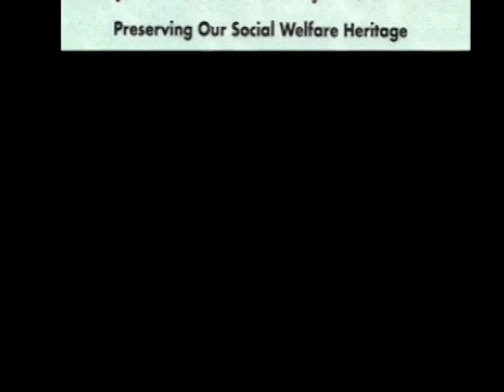Smith, Wendy - Oral History Interview - CSWA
An interview with Dr. Wendy Smith, PhD, as she discusses her social work career in private practice, education, community involvement, and the USC School of Social Work.

Interviewer:  Phyllis Massing, PhD
Date: 9/25/07

(00:47)- Introduction
(01:22)- Beginnings in social work and influence of early life experience
(04:40)- UCLA MSW vs Berkeley MSW
(05:17)- Social, political, economical snapshot of the country in 1970
(08:19)- Decisions to move from macro to micro work
(10:03)- Challenges faced in career in macro and micro work
(11:40)- Decisions to pursue PhD in social work
(13:00)- Brief discussion of organizational change and obstacles (doctoral work)
(15:45)- Joys of teaching
(18:10)- Dislikes of teaching
(19:47)- Decision to retire
(21:42)- Evidence based practice
(25:07)- Community involvement
(27:26)- Involvement with United Friends of the Children and foster youth
(30:05)- Changes in the field of social work in the past 30 years
(33:30)- USC School of Social Work and its students
(35:00)- Religion and Social work
(37:50)- Most gratifying experience in social work
(39:12)- Most successful experience in social work
(39:58)- Regrets
(40:50)- Suggestions to new social workers
(42:00)- Contributions to the USC School of Social Work and students
(43:40)- Future personal involvement in the field
(44:51)- Closing remarks

It collects and preserves documents and personal histories of significant contributors to the evolution of social welfare ensuring their availability to future generations -- students, teachers, historians, and researchers. Collection activity includes gathering and archiving social welfare materials of historical significance, conducting oral history interviews with contributors to social welfare solutions in California, and creating events to publicly recognize significant contributors to California social welfare.